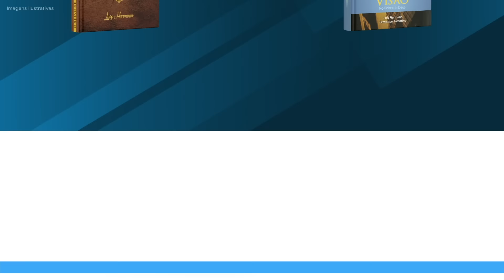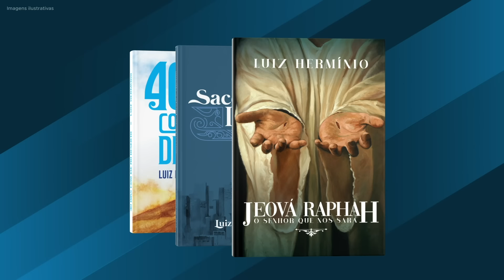MEVAM OFICIAL - MINHA PRIORIDADE É O SENHOR MEU DEUS - Luiz Hermínio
Mensagem ministrada por Luiz Hermínio no dia 5 de Maio de 2019, no MEVAM Sede em Itajaí-SC